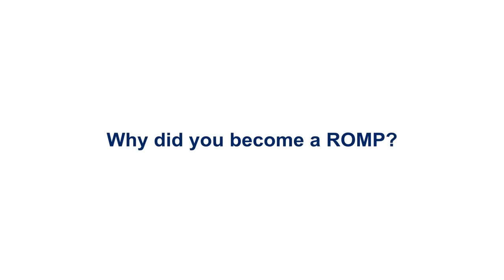What is a Radiation Oncology Medical Physicist?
What is a Radiation Oncology Medical Physicist? What is their role in NSW Health? This video will provide all the answer to these questions.